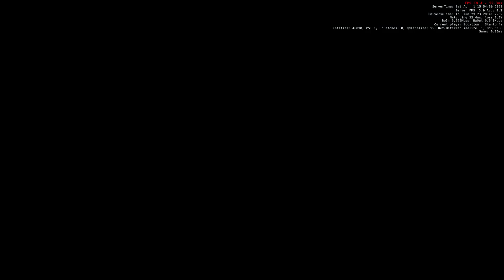Star Citizen 3.18 Live - Torpedo kill & ventral Cam (NPC Bounties)